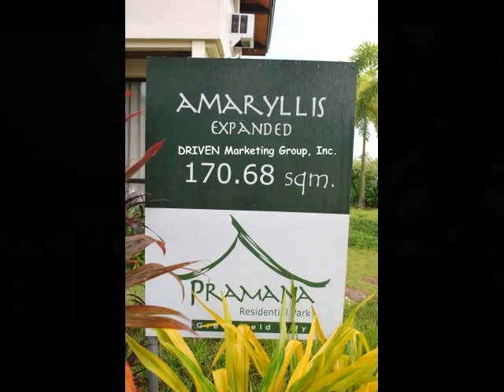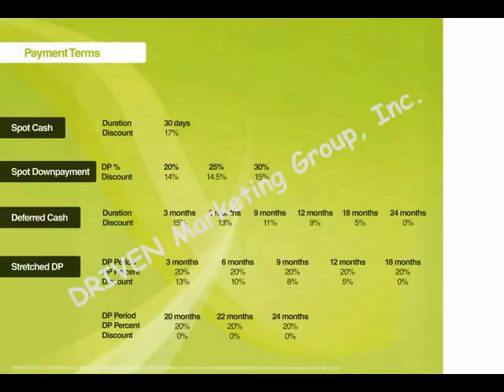HOUSE AND LOT FOR SALE - PRAMANA GREENFIELD CITY, STA. ROSA, LAGUNA NEAR PASEO DE SANTA ROSA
Your dream home in Pramana Greenfield City, Sta. Rosa, Laguna! Elegant design and perfect for your family to live in...

For YOUR inquiry, viewing and reservation; we are just an email away, a text away and dial away from YOU.

Mr. Van Amada or Ms. Noreen Amada
DRIVEN Marketing Group Inc.